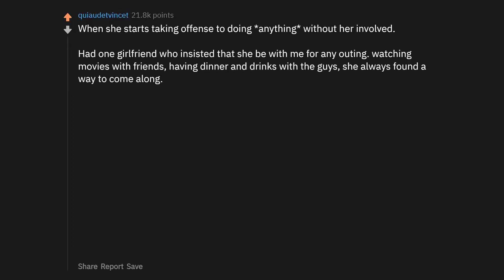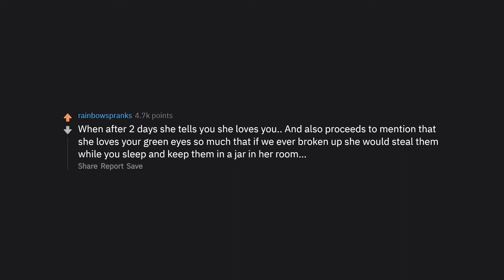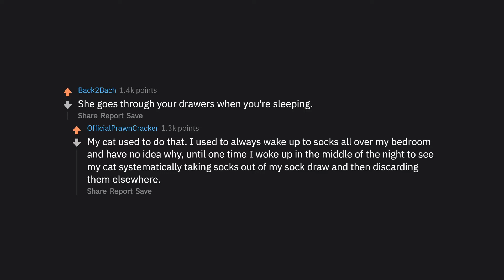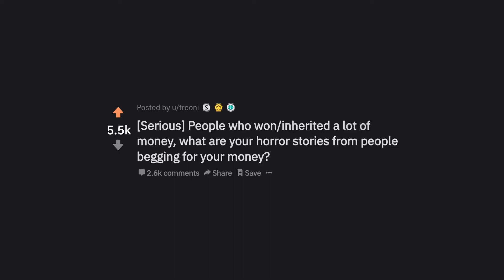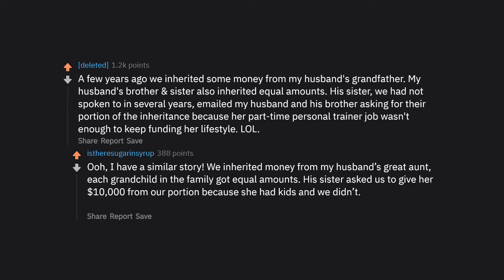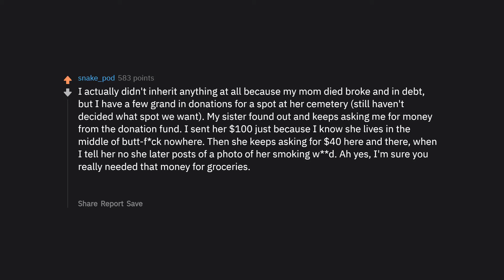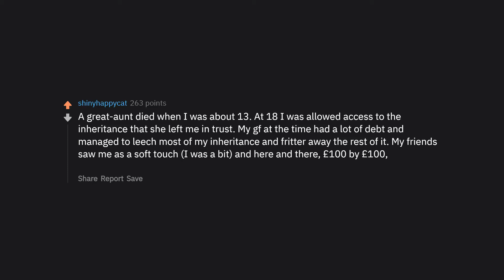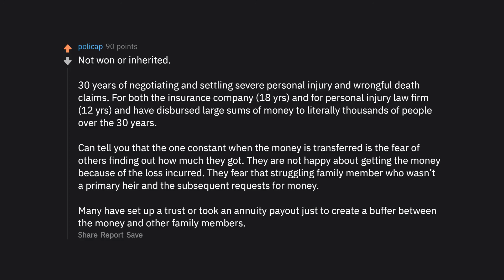Signs that Women is creepy(r/AskReddit Top Posts | Reddit Stories)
► Has something funny happened to you? Share your own funny and best stories about this post/thread below in the comments! we try to feature you in the videos if possible.

► I am Top Reddit Stories. I make Ask Reddit videos to cover the best posts on Reddit for you. I make high-quality content that reads the posts for you with text to speech videos. We look at funny, comedy videos. Here you will see the best posts and comments across Reddit.